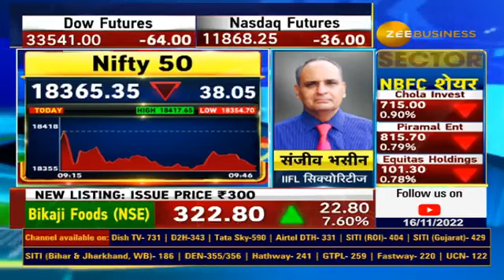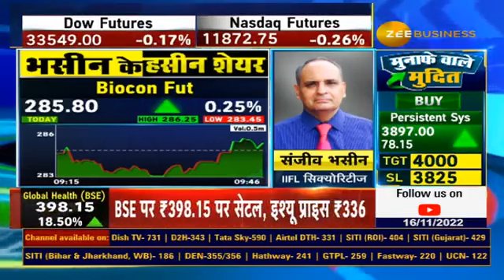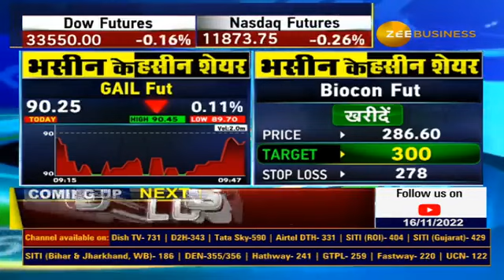Biocon & Gail : Sanjiv Bhasin Stocks Recommendation for Bhasin Ke Haseen Shares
Bhasin Ke Haseen Shares 📉

जानिए IIFL सिक्योरिटीज के संजीव भसीन ने आज Biocon और Gail में दी निवेश की सलाह?